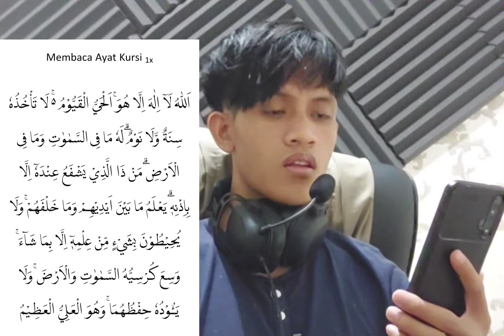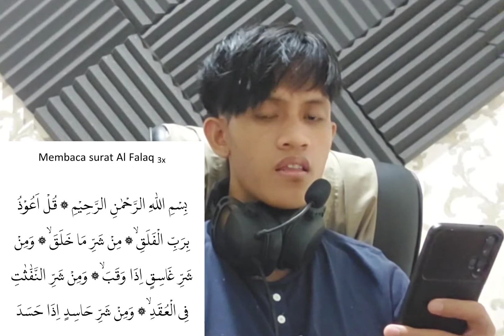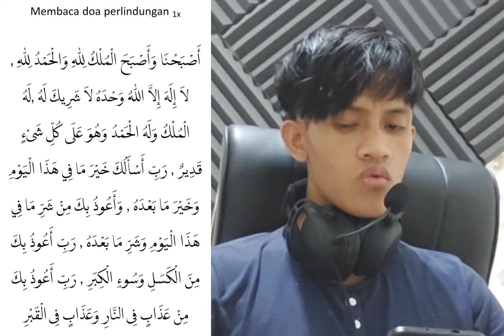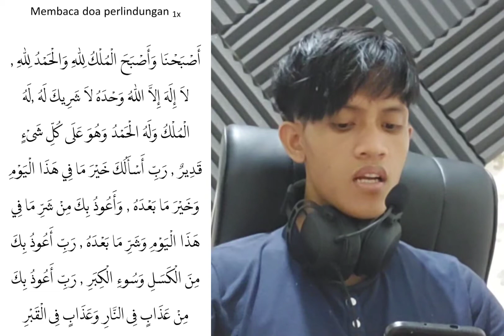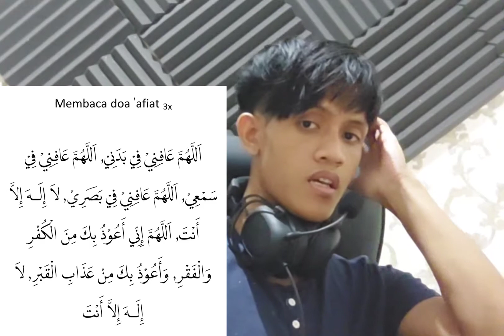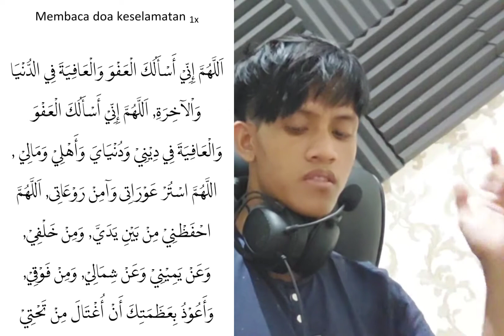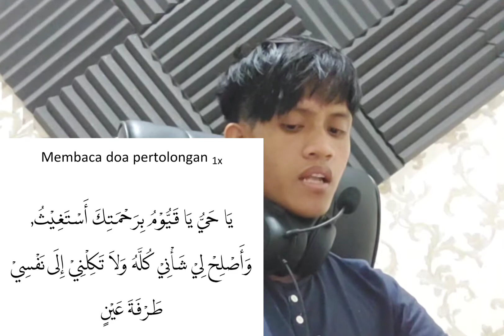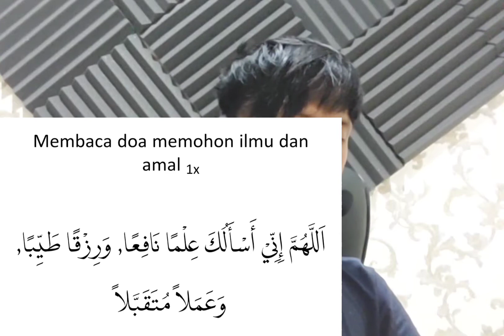Bacaan Doa Dzikir Pagi Petang 2022, Yg di Mobil Dengerkan Saja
Bacaan doa dzikir pagi petang 2022